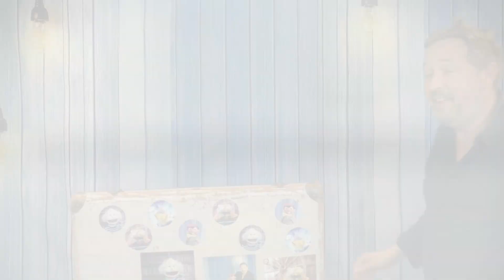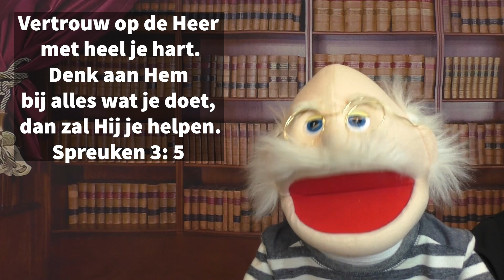VBW Dag 3 - Wij buigen niet voor het gouden beeld - De Henkie Show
In deze video vertelt Matthijs Vlaardingerbroek van de Henkie Show samen  zijn poppen het Bijbelverhaal van Sadrach, Mesach en Abednego die niet voor het gouden beeld van koning Nebukadnessar willen buigen en hierdoor in de vurige oven worden gegooid. Gelukkig redt God hen uit de oven!

Deze video is onderdeel van een vijfdaagse online vakantiebijbelweek over Daniel die God vertrouwt. Op de Henkie Show vind je alle werkvormen en knutsels die je hierbij nodig hebt.

Deze video is onderdeel van De Henkie Show. Dit is een Bijbelonderwijs methodiek voor basisscholen en kerken. Wij bieden kerken en scholen een eigentijdse, aantrekkelijke en eenvoudig toepasbare methode aan, die weinig voorbereiding vraagt en die je helpt om op een leuke en eenvoudige manier invulling te geven aan geloofsoverdracht aan kinderen. Voor meer informatie kijk even op

Ons doel met deze video's op YouTube is om door middel van de Henkie Show een online kinderbijbel op YouTube aan te bieden, waarin zowel christelijke als seculiere kinderen alle Bijbelverhalen in videovorm kunnen vinden.